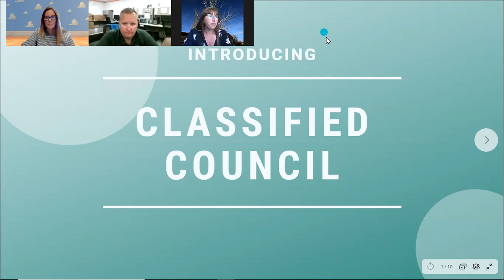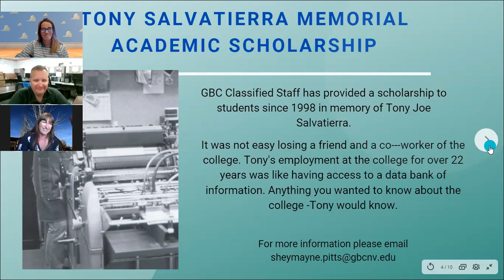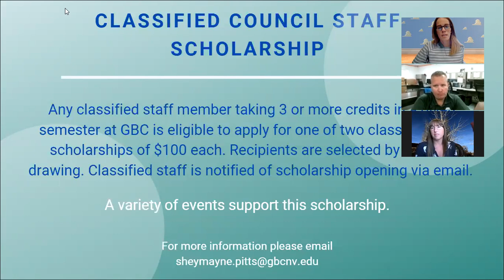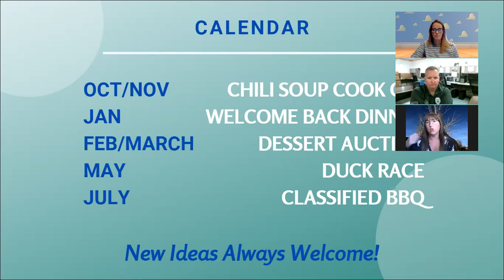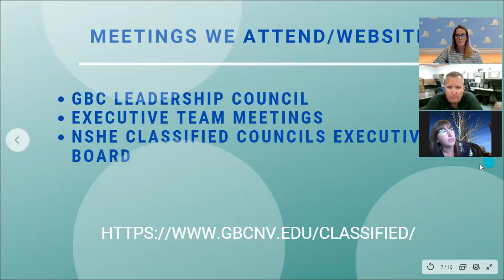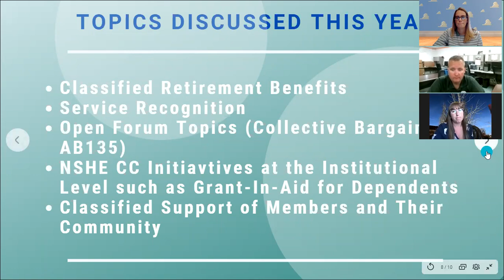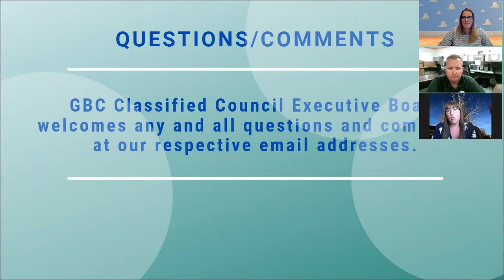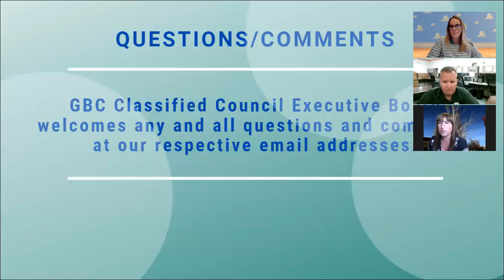GBC Classified Council 2020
Curious about Great Basin College Classified Council? Join GBC's Sarah Wilkey, Joe Micke and Tasha Storla as they give a breakdown of what it means to be a part of the Classified Council.